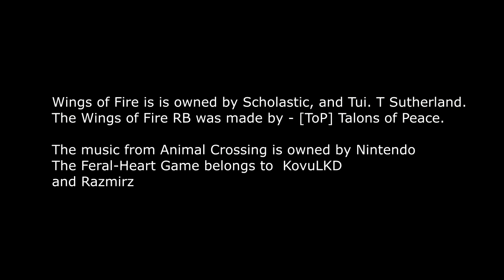WHAT I WOULD LIKE TO SEE IN THE WINGS OF FIRE ROBLOX GAMES - AN ESSAY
Hi there! This is a totally different video than what id normally do. But ive had such a strong opinion about these things, that not a lot of people know of. So here is a short essay video about the kinds of things that was in Feralheart, that I think would be perfect for any Wings of Fire roleplay game.

Suggest something for my next video in the comments!